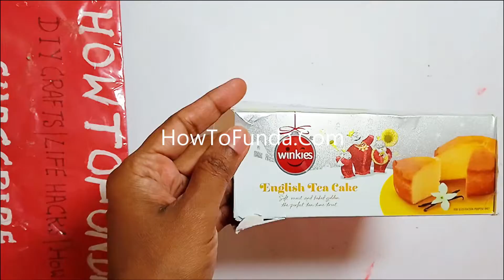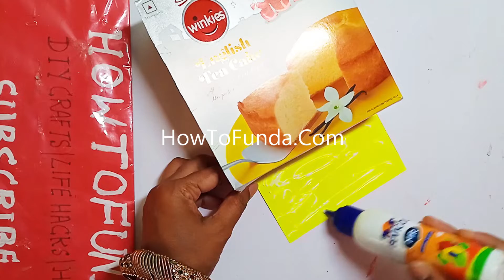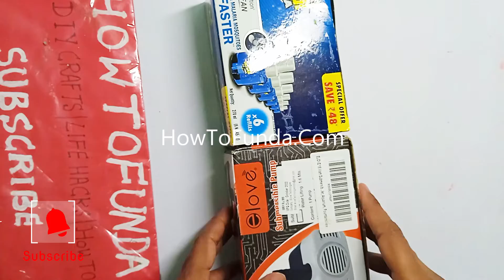eco friendly house model making science project (solar powered - wind energy model) | howtofunda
An eco-friendly house with both solar panels and a windmill incorporates renewable energy sources to reduce its environmental impact and reliance on non-renewable resources.

By utilizing solar and wind energy, such a house can significantly lower its carbon footprint and contribute to sustainable living.

By utilizing renewable energy sources and adopting green building practices, such houses play a vital role in promoting a greener and more sustainable future.

Materials Used :
Color Papers